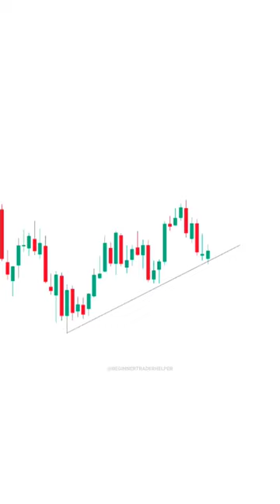SCALPING STRATEGY SE BIG PROFIT ESE KRE tradingview ｜ Stock ｜ Market ｜ crypto ｜ Trading